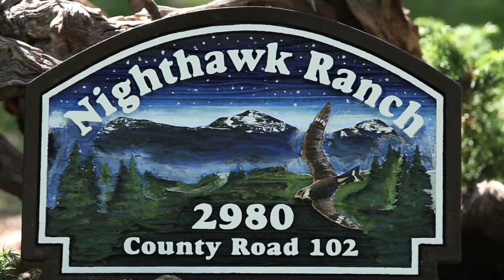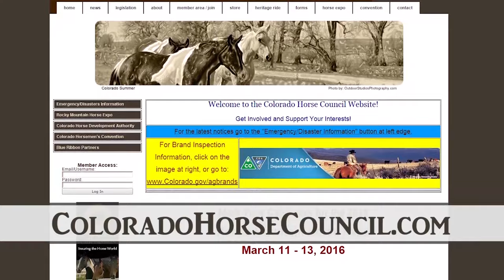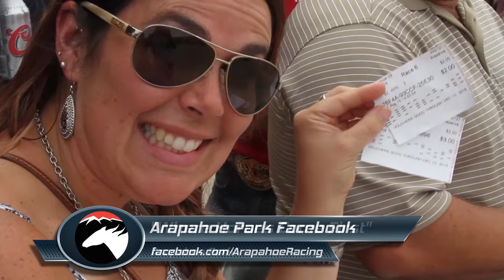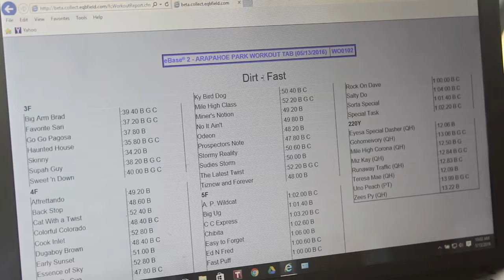Gates Open - How to Make a Racehorse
Following the morning workouts at Arapahoe Park and what goes into a racehorse's training with a focus on the first-ever racetrack workout for 2-year-old filly Maybea Grand.